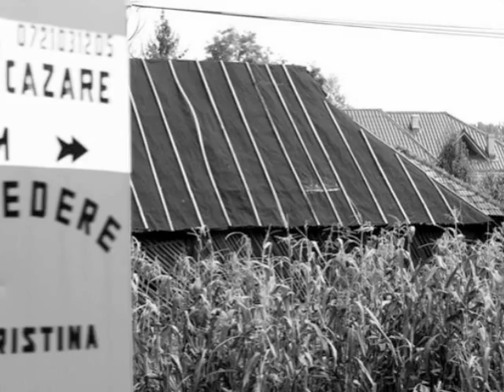LA ROUMANIE DE MIHAELA MURARIU